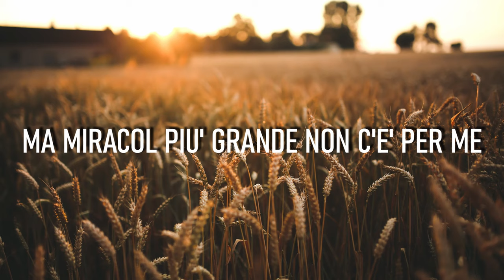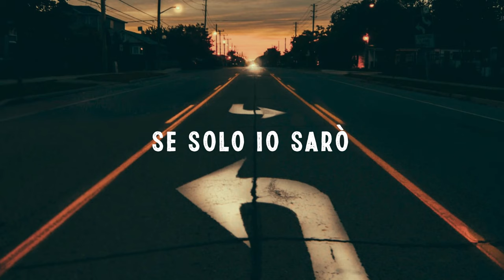Predicazione mercoledì 29 aprile 2020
Trasmettiamo la predica della ParoladiDio del 29 aprile 2020 con due cantici. Il Signore vi benedica nell'ascolto del messaggio evangelico portato dal fratello Valerio Podrini.